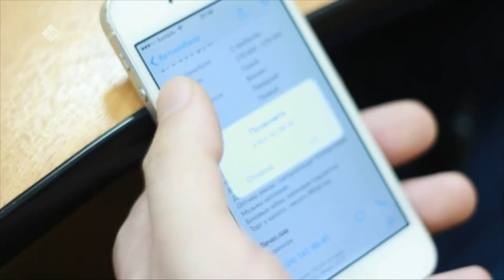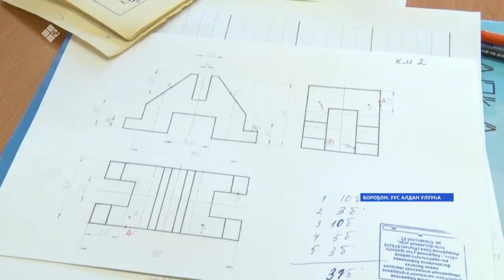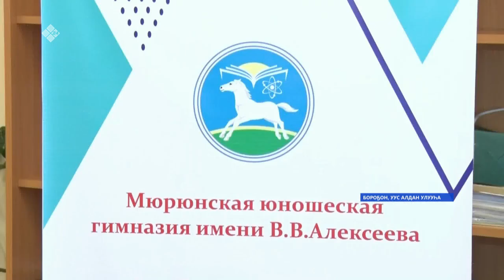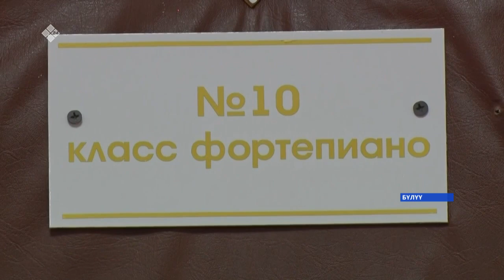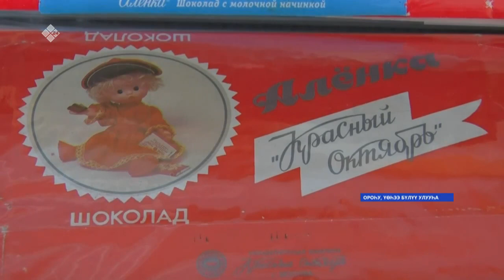«Саха сирэ» информационнай биэрии. Кулун тутар 12 күнэ, 18:00 ч.